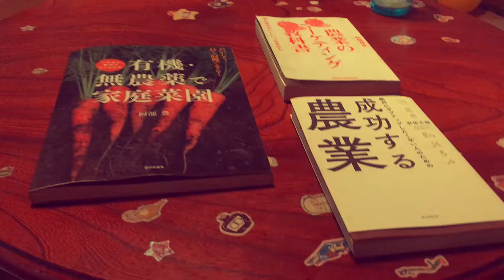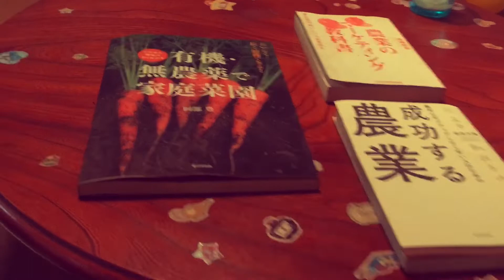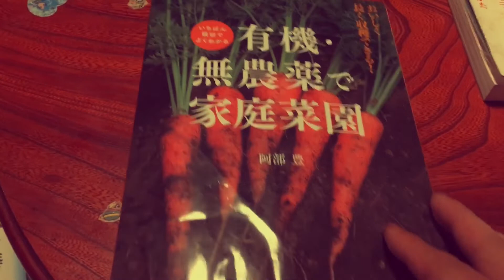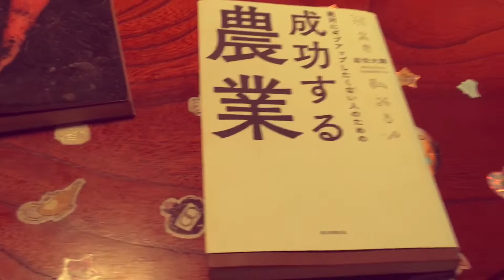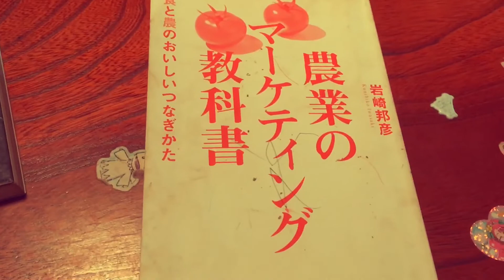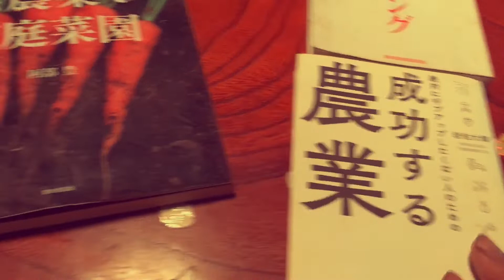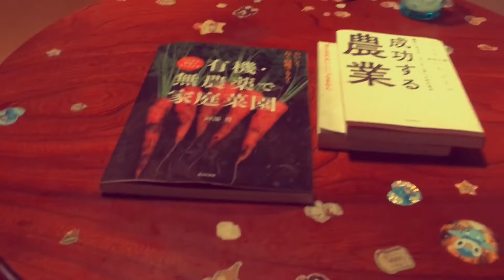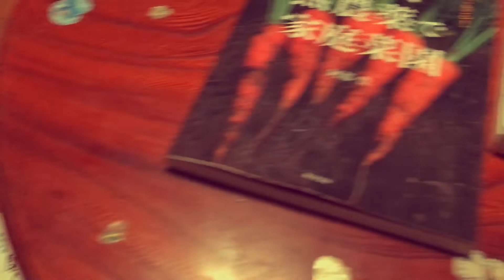【新規就農】参考にした本。これから農業始める人の参考になれば。栽培技術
O.K_FARMの農園へようこそ。

茨城県石岡市でオーガニック野菜を栽培しています。
夫婦とちびっこ２人と猫1匹の５人家族です♩
新規就農で、２０１８年、全くわからないことからはじめました。

皆様の応援が、農業する力になります。

・お野菜の販売はこちら（ポケットマルシェ）

野菜の栽培を参考にしたり、癒されたりする農業ユーチューバー様たち
・塚原農園さま

・島の自然農園さま
　自然栽培についてわかりやすく発信されています。人生の考え方など深いお話が毎回胸に刺さります。

他にも沢山の農チューバーさんたちがいます。
とても尊敬しています。